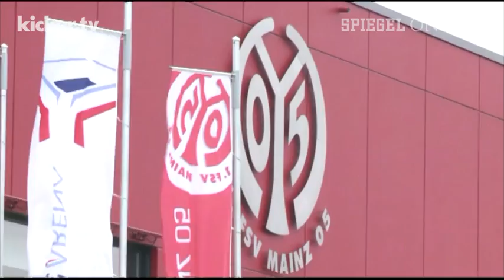Die Causa Heinz Müller - Profifußball bis zur Rente - kicker.tv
Die Causa Heinz Müller - Profifußball bis zur Rente

Unbefristete Verträge für Profifußballer. Was bisher utopisch wirkte, das könnte nach dem Urteil vom Dienstag im Fall Heinz Müller bald Realität werden. Das Urteil hat viele aufgeschreckt, und die Mainzer haben schon klargestellt, dass sie in Berufung gehen werden. "Wir werden dieses Urteil nicht rechtskräftig werden lassen", kündigte FSV-Präsident Harald Strutz an. DFB-Präsident Wolfgang Niersbach hofft derweil, dass das Urteil in nächster Instanz kassiert wird. "Wir gehen davon aus, dass diese Entscheidung korrigiert wird."